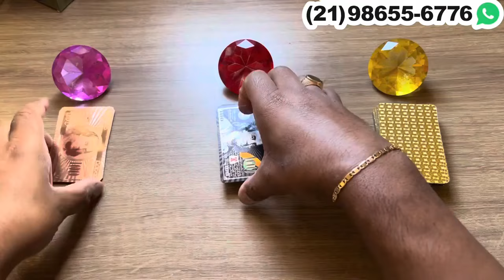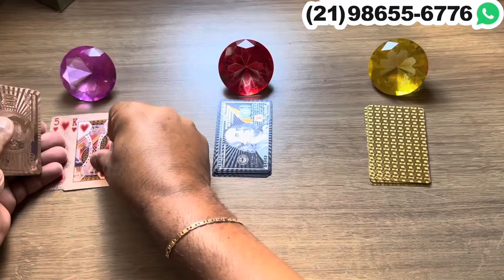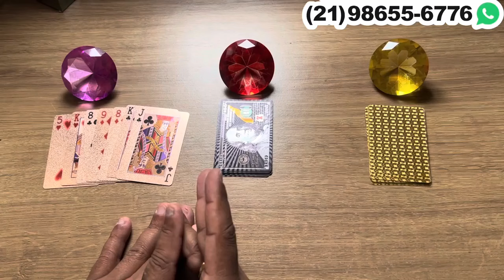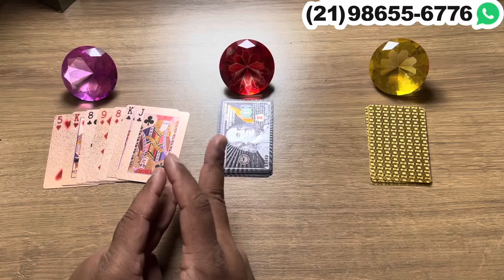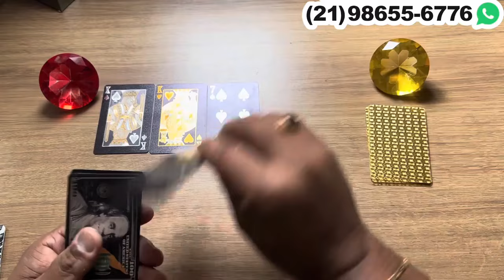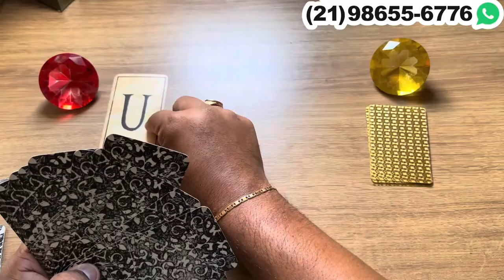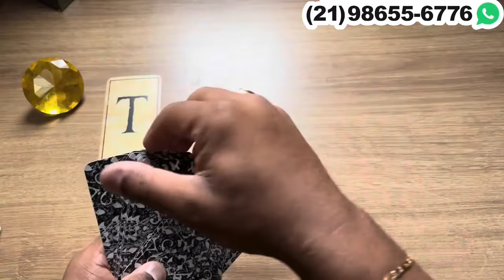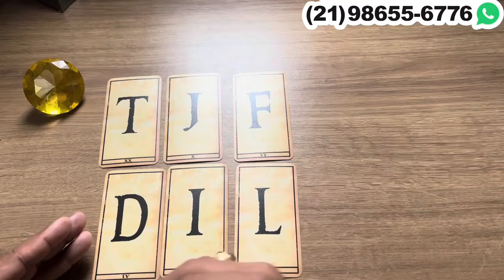A SUA AUSÊNCIA ESTÁ PERTUBANDO ESSA PESSOA + LETRA INICIAL! 🌟 [TAROT RESPONDE] - TAROT